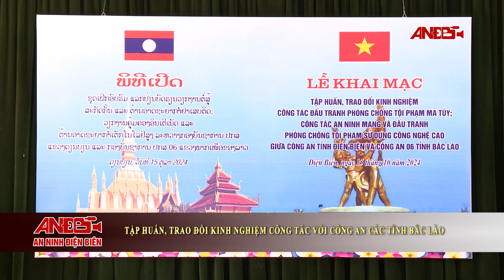Tập huấn, trao đổi kinh nghiệm công tác với các tỉnh Bắc Lào